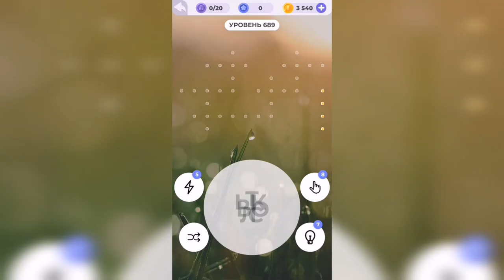Линия слова / Поход в джунгли / Уровень 689